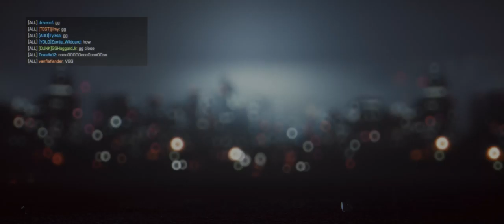Battlefield 4 Dragon's Teeth + Lumphini Garden CHAINLINK + AOD Stomping Grounds Noob Destruction D